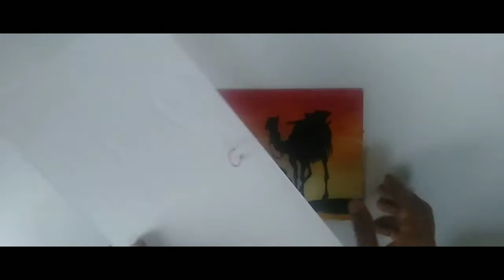Glass painting|Glass oil color painting